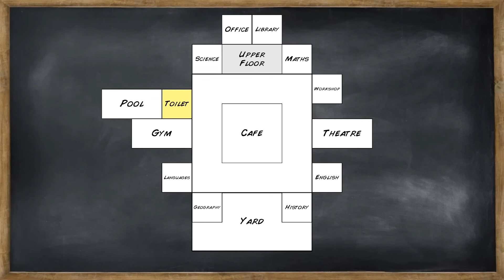GOKU BECOMES A SCHOOL BULLY 🤣 (SCHOOL SIMULATOR)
Goku becomes a school bully in the funniest simulator game ever called "OLD SCHOOL" its a funny school simulator game with a chaotic wrestling experience lol. Goku takes the role of the bully but gets beatn up lol

The voices you are hearing in this content have been generated using artificial intelligence (AI) technology.The individuals portrayed have not spoken these words.
Thank you for understanding that the voices you are hearing are produced by AI and not by real people.

0:00 school bully arrives
0:16 Victim 1
0:29 how do pianos work?
0:37 goku vs teacher
1:00 goku poops his pants
1:22 goku's in the hood
2:04 eeeeeeeeeeeeeeee
3:13 goku dies of lacking
3:17 goku as Kindergartener lol
3:50 kid goku vs abusiv father
4:20 goku plays rocket league
4:30 lil goku back in school
6:08 lil goku's wrestling match
6:49 dwarf goku's revenge
7:23 BONUS for the OG's